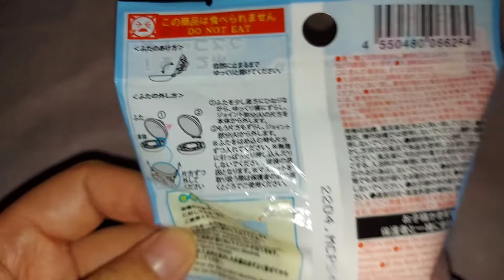魔法のコンパクトバスボール